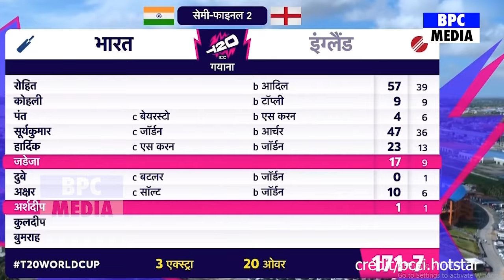हंसी नही रुकेगी,देखिए जब 11.2 गेंद पर Suryakumar के कहने पर Rohit छक्का ठोक किया ऐसा देख सब हैंड पडे